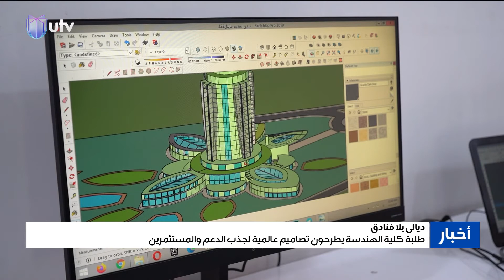ديالى بلا فنادق.. طلبة كلية الهندسة يطرحون تصاميم عالمية لجذب الدعم والمستثمرين